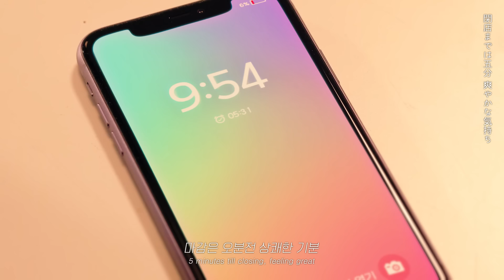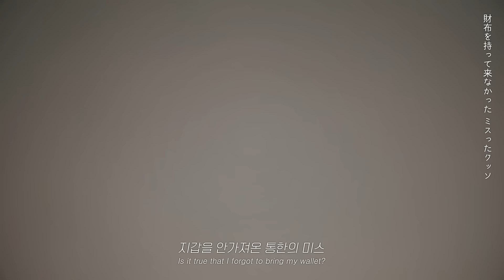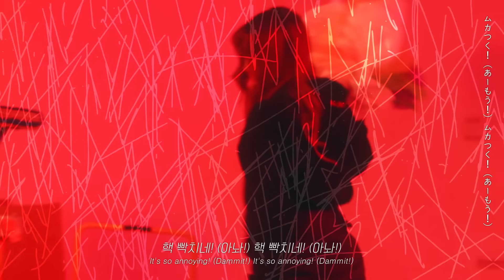쓰레기봉투의 재고를 점검하자 (Garbage Bags Are All Out of Stock)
Vocal : Raon Lee
Backing vocal : Raon Lee, Inho Kwak(Memnoch), Inchul Kim
Electric guitar : RAVE
Bass guitar : H.J.Freaks
Drums : Choong Hoon Lee
Lyrics and music by H.J.Freaks
Produced and directed by Inchul Kim
Mixed by Inchul Kim (Studio Flow)
Mastered by Cheon Hoon (SONIC KOREA)
Executive producer : SANDBOX NETWORK Inc.

Song Title :: 쓰레기봉투의 재고를 점검하자 (Garbage Bags Are All Out of Stock)
Original :: 도차비&호요리 - 쓰레기봉투의 재고를 점검하자

Hey, Lovely Radoongs! It's Raon :) ♥
Today's cover song is! The song that I announced on my SNS!
"Garbage Bags Are All Out of Stock" By name, it's an unusual song!( ͡° ͜ʖ ͡°)
I filmed this music video for 16 hours!💦
I even had a BAD cold. So it was really hard for me🤧
As hard as it was, I'm glad I got a music video that I'm satisfied with!
Hope you enjoy my song and M/V! XD

Oh, Don't forget to leave your comment ♥

P.S. Special Thanks to H.J.Freaks & SANDBOX NETWORK Inc.